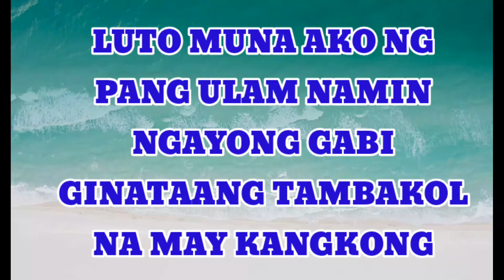LUTO MUNA AKO NG PANG ULAM NAMIN NGAYONG GABI GINATAANG TAMBAKOL NA MAY KANGKONG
My name is Mario Añonuevo Sta. Ana and My videos are a variety content
I am doing walking travel, tutorials, cooking, life hacks, shorts videos and offerring my discount card in a health products,shorts videos, my Tiktok videos and a lot more which is comes into my mind..
My Gadgets Used:
Realme C21-Y
For Editing
I used KineMaster,YouCam and Cap Cut

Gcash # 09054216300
Links
TikTok Kuya Mario's TV 7588
Fast to Earn
Free Extra Income